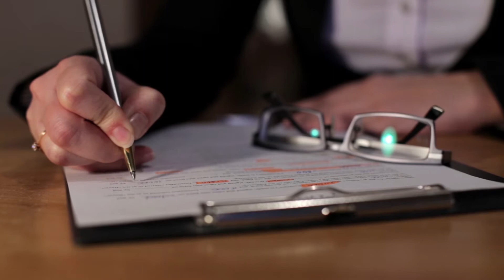Steptoe Food Contact Practice